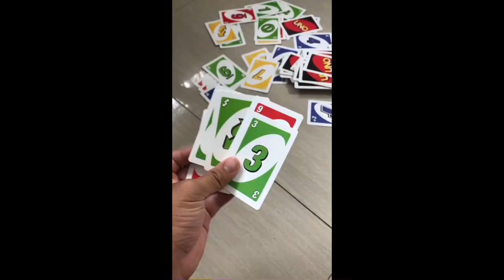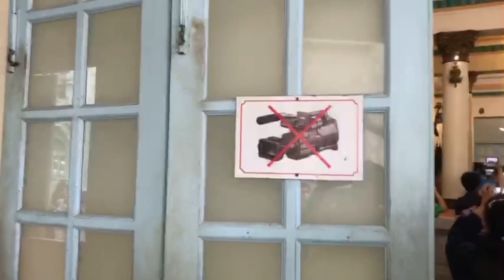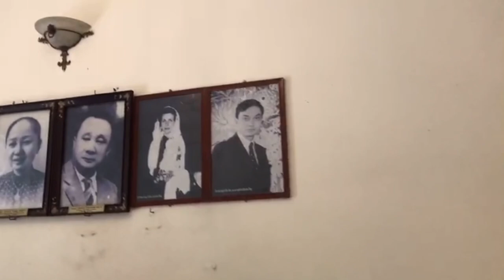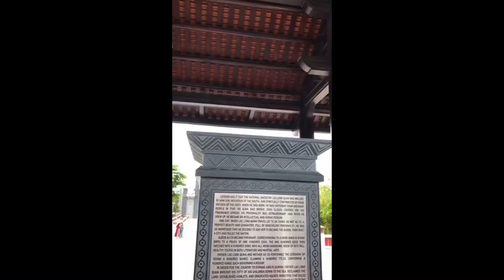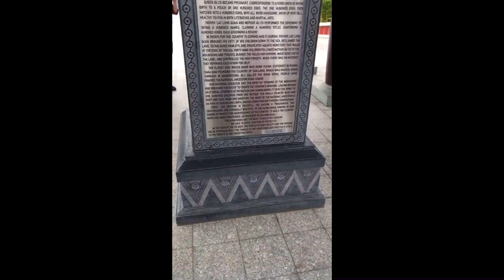Field trip 1-Bùi Khánh Duy-3120380089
Thanks for joining me on this journey to the West.On this video,im gonna show you what it''s like to travel on such the most beautiful place you have ever seen.